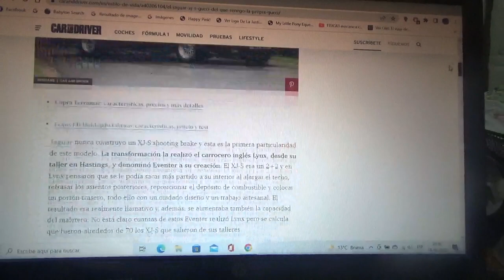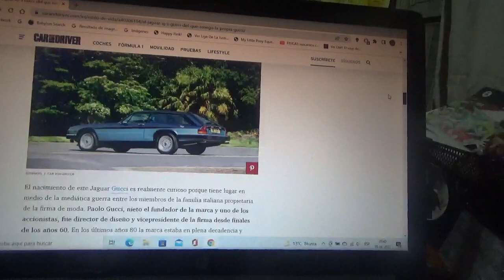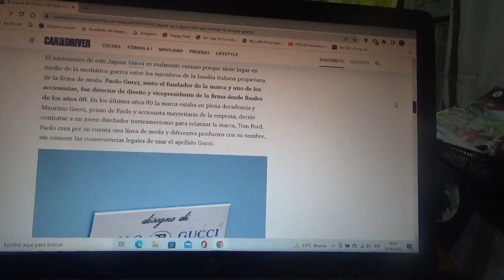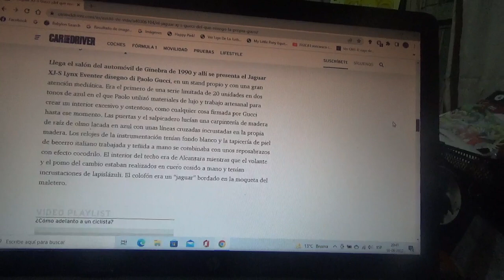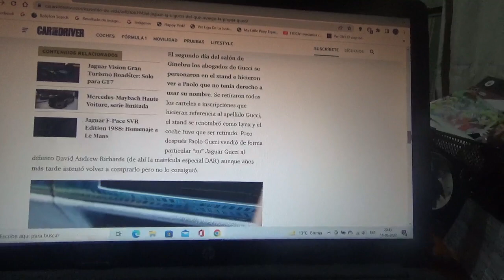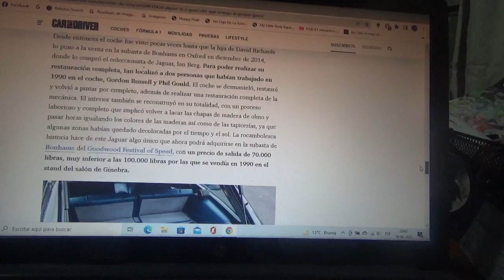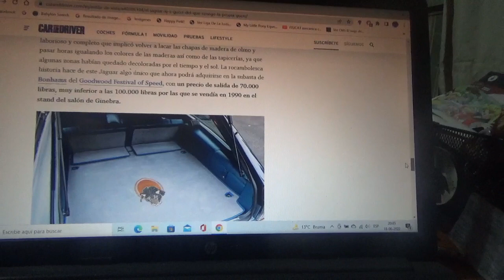En venta este raro Jaguar XJ S Gucci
En este vídeo les menciono a este extraño coche XJ S con carrocería tipo shooting brake que fue encargado por la familia Gucci y que próximamente será subastado por la empresa de subastas Bonhams